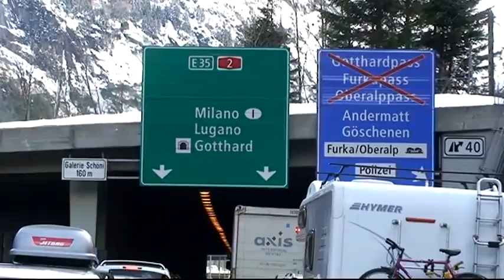Blog Igokat Lugano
Blog de notre tournée à Lugano